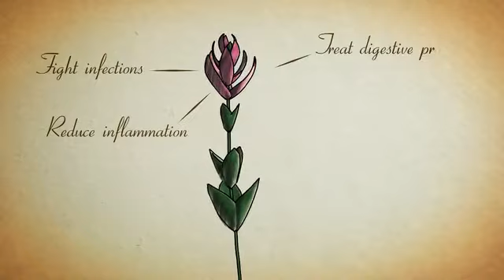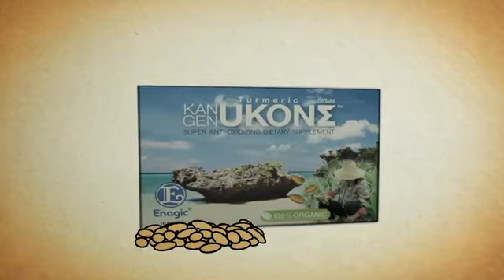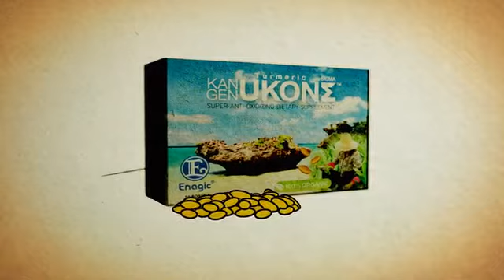Kangen UKON™ Your Armor for Proactive Health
Curcumin is a powerful health promoting agent with benefits for all parts of the body
It's benefits include it's anti-oxidant potential and more.
Curcumin: Anti-Oxidant Potential is twofold - the molecule is powerful antioxidant and it effects your native systems that God gave you to deal with free radicals making it extremely powerful.
Curcumin and Cancer:
Curcumin causes cancer apoptosis. It causes those cells to conduct, engage in programmed cell death.
It also directs the DNA to repair any damage that it had incurred that can lead to cancer.
Cancer therapy results improve when Curcumin is included.